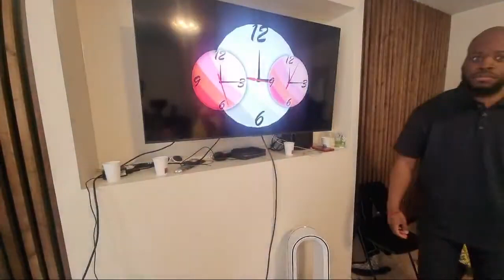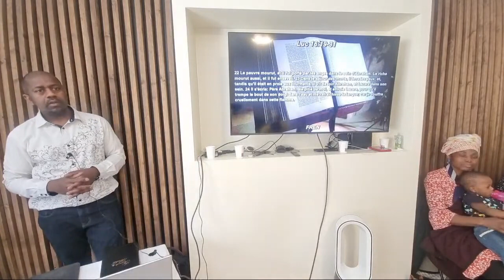Le But de la vie d'un être humain ! (à Ablon-Sur-Seine)